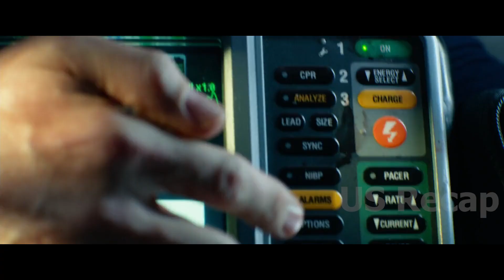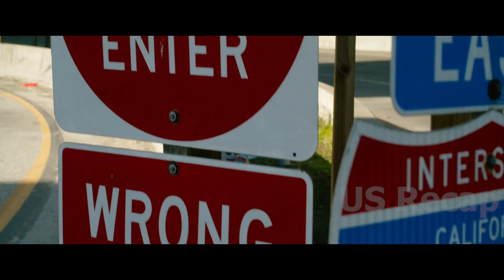An ex-marine, desperate for money to cover his wife's medical bills, joins his brother in robbing...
An ex-marine, desperate for money to cover his wife's medical bills, joins his brother in robbing a bank.
Ambulance movie 2022, Jake Gyllenhaal as Danny Sharp, Yahya Abdul-Mateen II as Will Sharp, Eiza González as Cam Thompson, Garret Dillahunt as Captain Monroe, Keir O'Donnell as FBI Agent Anson Clark, Jackson White as Officer Zach, Moses Ingram as Amy Sharp, Cedric Sanders as Officer Mark, A Martinez as Papi, Jesse Garcia as Roberto.